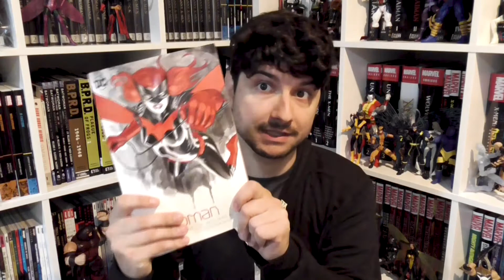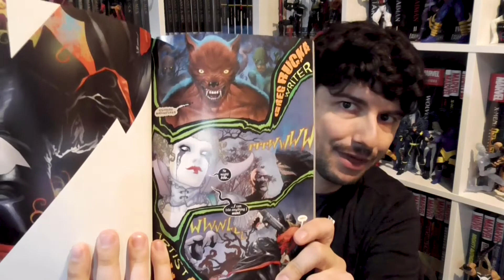Batwoman Book Club: Technical Difficulties - Discussion Coming Later This Week!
FanGirl and I had an awesome discussion about our Week 1 Batwoman reading!

Unfortunately, internet gremlins infested every element of it, and it's not of the high quality we like to bring to you on this channel. We'll give it another go and upload the result later this week!